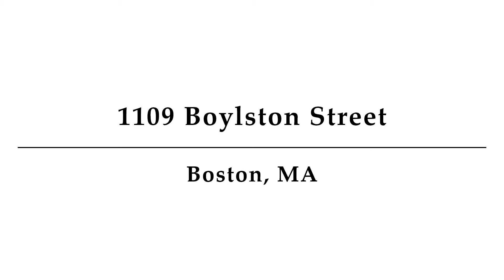1109 Boylston Street, Unit 8, Boston, MA